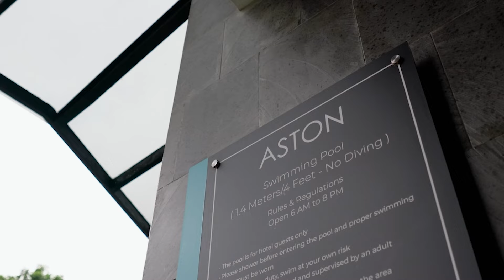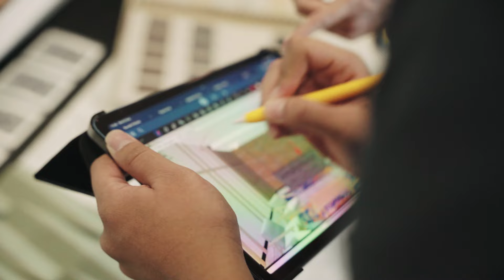Meet Our Team: Willyam Kornelius - Chief Corporate Architect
Meet Willyam Kornelius, our masterful Chief Architect! Through his visionary leadership and the talents of his team, Willyam transforms our hotels into havens of functionality, beauty, and comfort.

Discover his vision and how he crafts exceptional guest experiences through captivating hotel design!